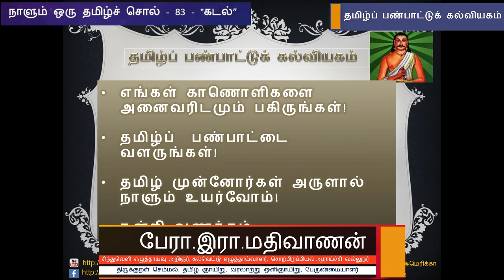நாளும் ஒரு தமிழ்ச்சொல் 83 - "கடல்" - பேரா. இரா. மதிவாணன்